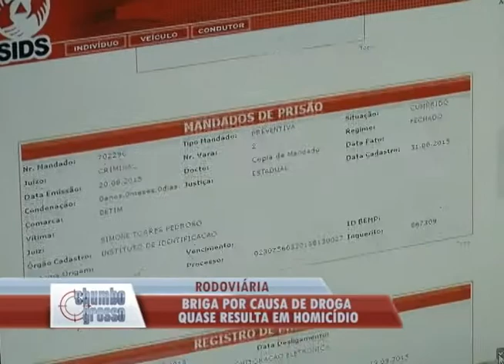Rapaz é esfaqueado no Bairro Martins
Videoreportagem de Bruno Rocha para No Foco da Notícia de 13/10/2015